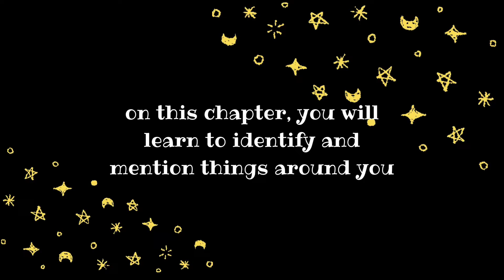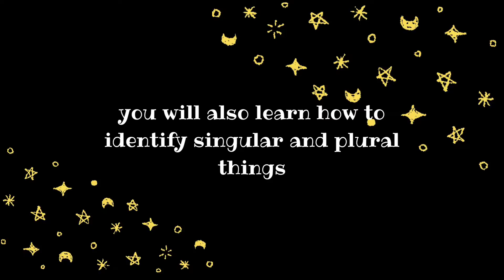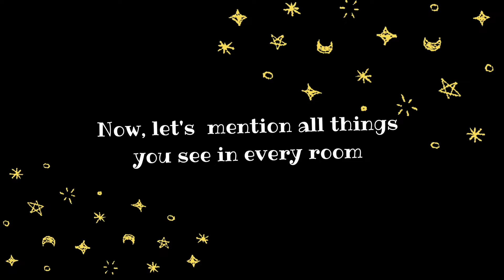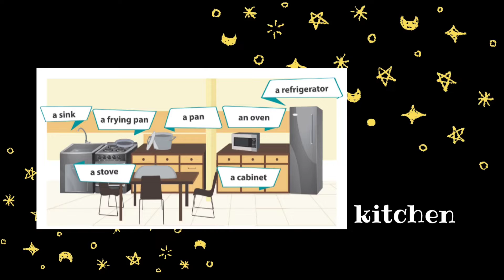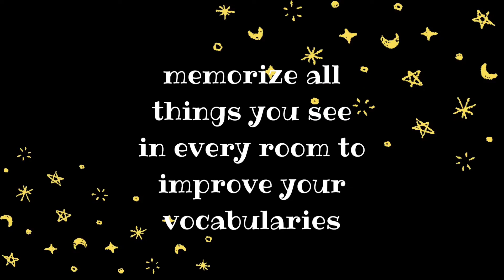THIS IS MY WORLD Chapter 4 English for 7th graders